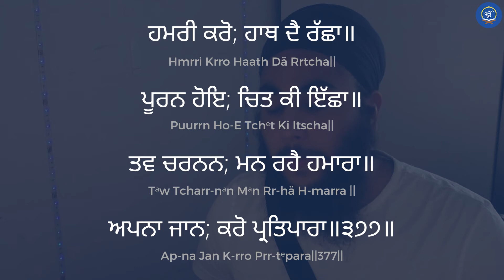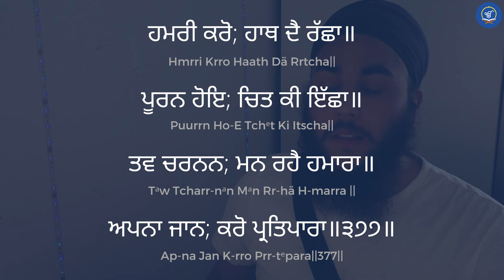Auf Deutsch | Abschnitt 1 | ਚੌਪਈ ਸਾਹਿਬ ਜੀ Chaupai Sahib Ji (German)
ਵਾਹਿਗੁਰੂਜੀਕਾਖਾਲਸਾਵਾਹਿਗੁਰੂਜੀਕੀਫ਼ਤਿਹ ji

Dies ist unser bescheidener Versuch, die Bani Chaupai Sahib mit einer Interpretation zu präsentieren.
Bitte vergebt unsere Fehler.

Bitte teilt dies mit der ganzen Sangat! 🙏🏼
Gurprsaadhi.🙏